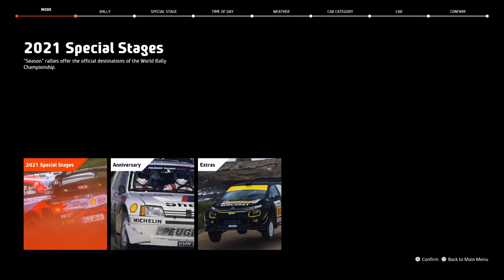WRC 10 FIA World Rally Championship Rallye Croatia on the Rude circuit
In this video I am trying out the car setup courtesy of Maestro. Compared to my original settings I improved 40 places with these new settings. Car setup knowledge is a huge part of the game.